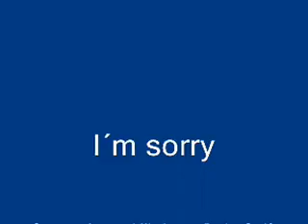I´m sorry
Composta por Dub Allbrightten e Ronnie Self, foi um dos maiores hits da cantora norte-americana Brenda Lee nos anos 50. Arranjos Brass Big Band, voz de Roberto Jorge.